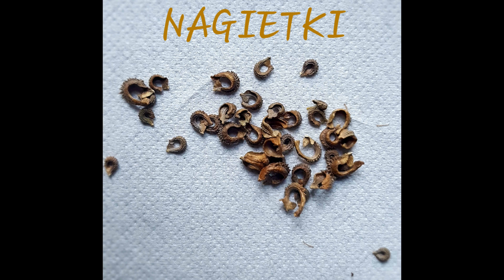Własne nasiona # Nasz Ogródek